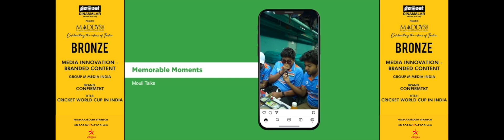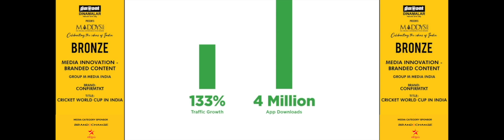Dinamalar MADDYS|Bronze|GROUP M MEDIA INDIA|Media Innovation - Branded Content|ID:MIBC-0004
Brand:CONFIRMTKT|Campaign Title:CRICKET WORLD CUP IN INDIA|Campaign Objective:Leading to the Cricket World Cup in India, securing tickets for Indian team matches posed a significant challenge, widely discussed in news articles and social media. As a smaller brand amid formidable sponsorships, our marketing budgets were overshadowed.  However, with World Cup matches dispersed across cities, ConfirmTkt found a unique opportunity to engage South India. Establishing a connection between train journeys and the celebratory World Cup atmosphere, we aimed to showcase ConfirmTkt's commitment to confirmed bookings.  Our objective was to strategically position the brand as an integral part to the World Cup experience and make the brand ConfirmTkt synonymous with the journey leading up to the Cricket World Cup.  Therefore, our campaign emphasized that if we could ensure your confirmed bookings for the biggest cricket event, we could seamlessly manage your train ticket bookings as well.